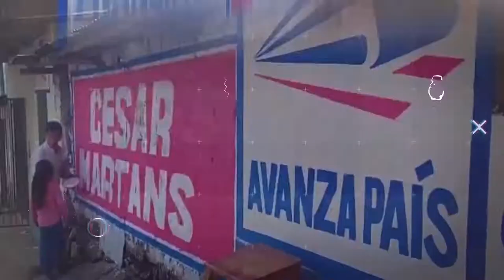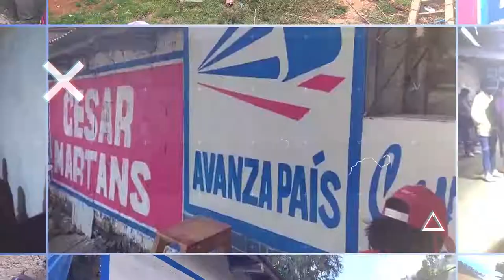AVANZA PAIS tema salay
Avanza País - Partido de Integración Social - Incahuasi